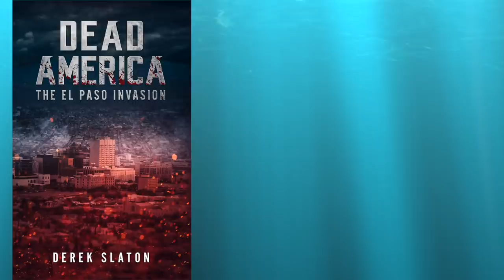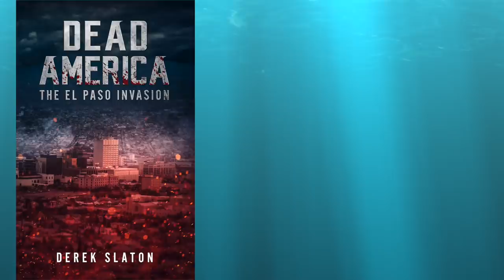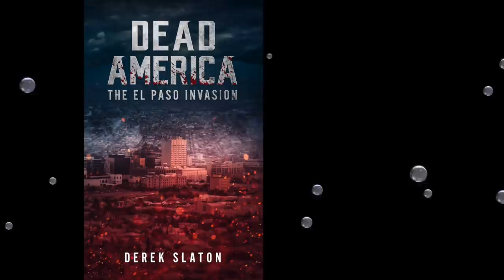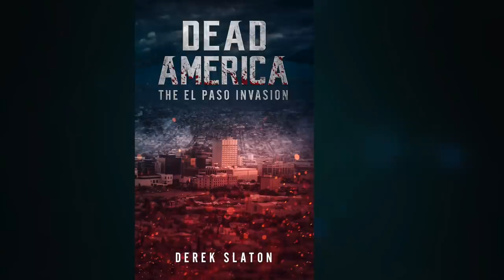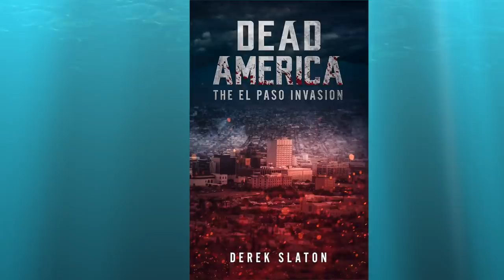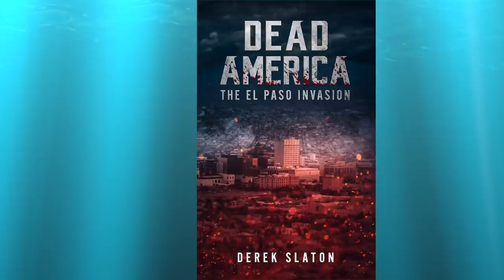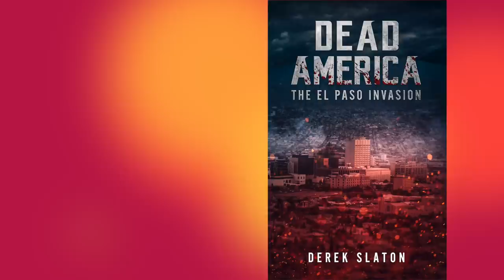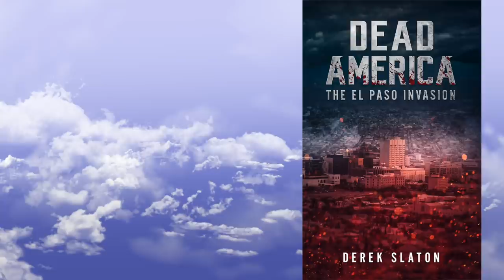09 Dead America - The El Paso Invasion (Complete Zombie Audiobook) Book 9 of 47 in Dead America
The Dead America series continues in this complete zombie audiobook

Zombies aren't the only threat to the citizens of El Paso.

As the Texas Zombie Virus rampages throughout the city, a small army of Mexican Cartel members storm the border in an attempt to claim the city for themselves. Two homicide detectives are thrust to the forefront of the conflict when their Captain partners them up with an unlikely, and untrustworthy, ally.

The El Paso Invasion is the ninth book in the long running Dead America series.

The Dead America - The First Week series (books 5-11 after the Dead Texas Series)

5.  Carolina Front Pt. 1
6.  Carolina Front Pt. 2
7.  Carolina Front Pt. 3
8.  Operation Bismarck
9.  The El Paso Invasion
10.  Heartland Pt. 1
11.  Portland Pt. 1